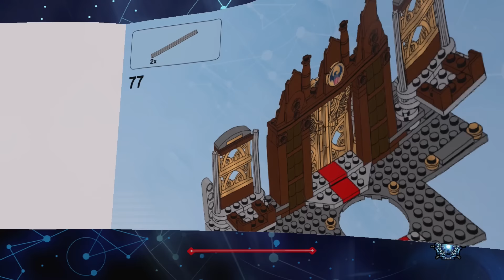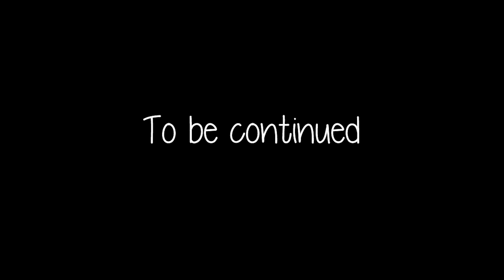FANTASTIC BEASTS | #3 | LEGO Dimensions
This is Part 3 of my story pack series on LEGO Dimensions Fantastic Beasts and Where to Find Them.

Take your adventure into the wizarding world, with the all-new Fantastic Beasts and Where to Find Them™ Story Pack! Play the complete movie in the LEGO® DIMENSIONS™ multiverse and help Newt Scamander find his escaped magical creatures in New York City, across 6 action-packed levels of gameplay. Use a variety of spells, including Diffindo, Reparo and Lumos, and interact with creatures like the Niffler, Swooping Evil, Bowtruckle and more. You can even build the Niffler and then rebuild it into the Sinister Scorpion and Vicious Vulture. Customize the LEGO Toy Pad with the MACUSA gateway build, and unlock the Fantastic Beasts and Where to Find Them Adventure World and Battle Arena.